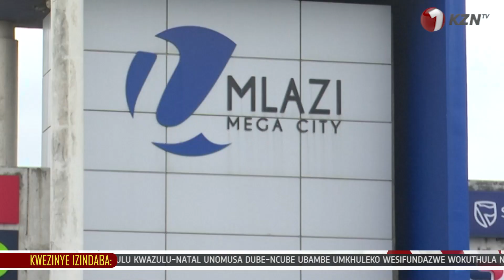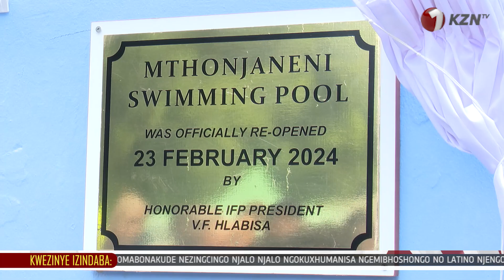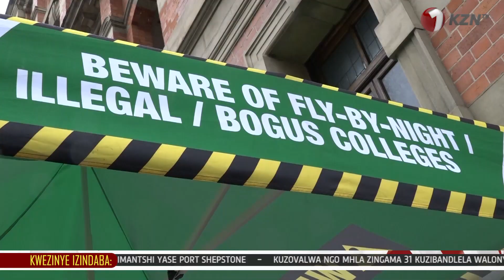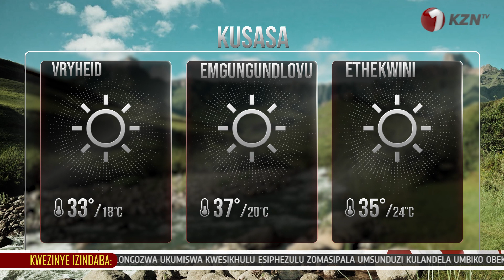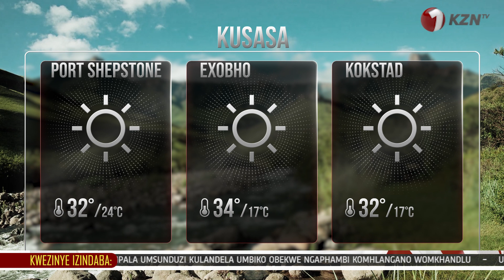URAMAPHOSA NEZETHEMBISO ZOKHETHO.ITHEMBIS ALUKHULU I -IFP.1KZNTVNEWS 23 FEBRUARY 2024